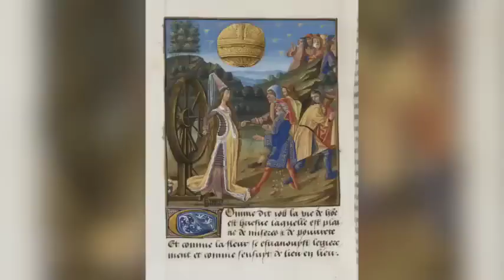Religión y los ovnis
ovnis en pinturas